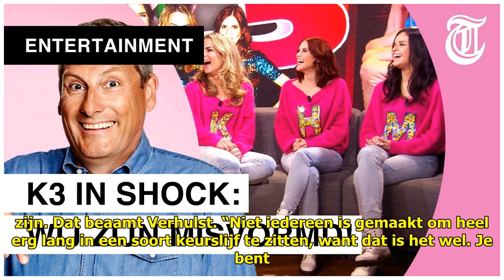Gert Verhulst waarschuwt nieuw lid K3: het is een keurslijf - Ditjes & Datjes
Gert Verhulst zegt dat het nie...